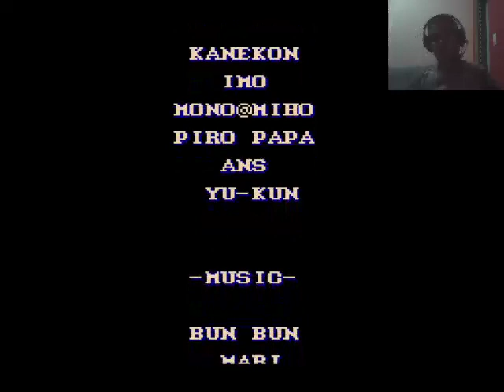final fight 2 , snes completo